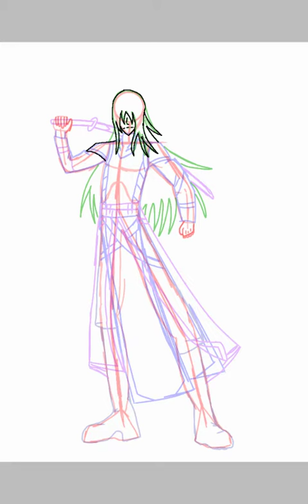Arsonle with a weapon speedpaint